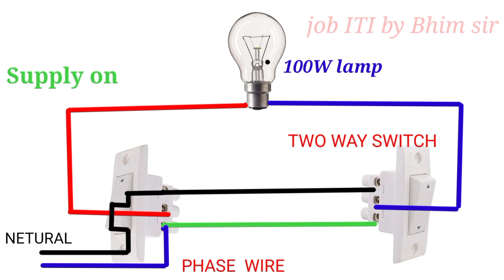Staircase wiring connection (ITI practical)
Staircase wiring Simulation video, शिर्डी की वायरिंग कैसे करें, staircase wiring connection diagram

staircase connection
staircase connection diagram
staircase connection details
staircase light connection
staircase wiring simulation video
shidi ki wiring